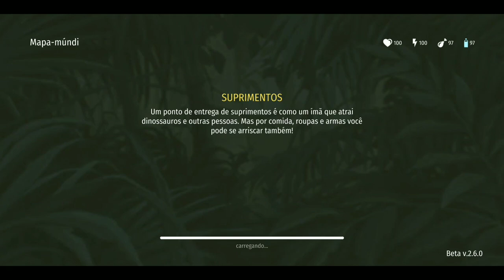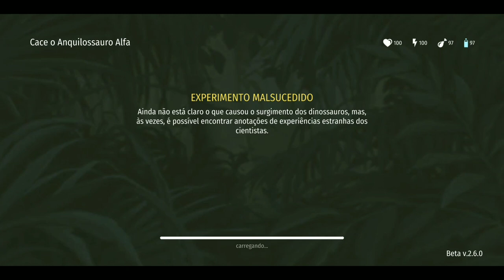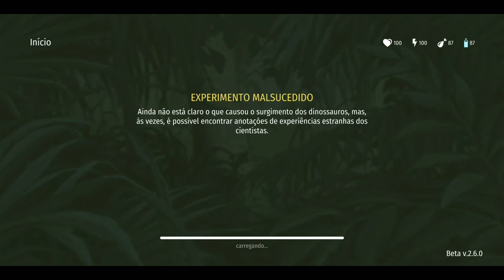#107 Jurassic Survival: ANQUILOSSAURO ALFA no modo econômico!!!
📳 Download e Links📳

🤝CANAIS PARCEIROS:🤝